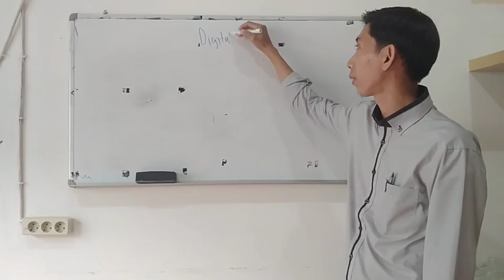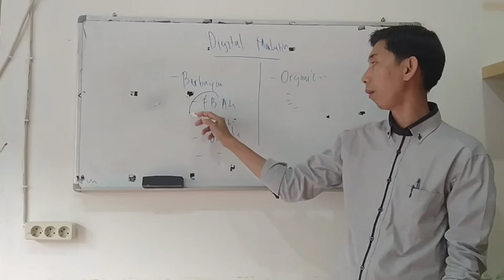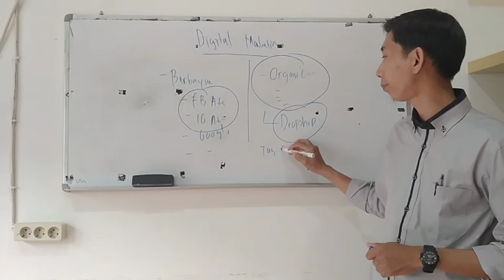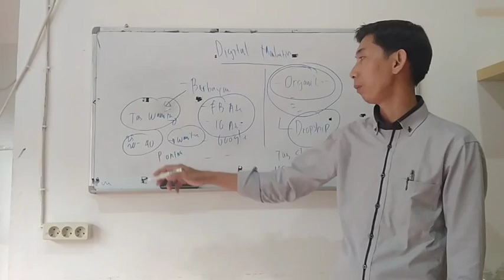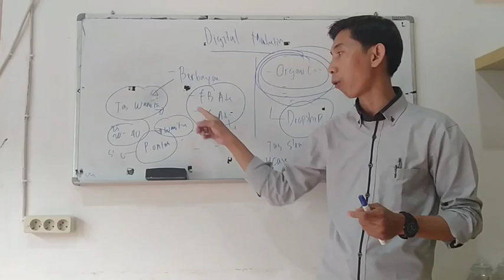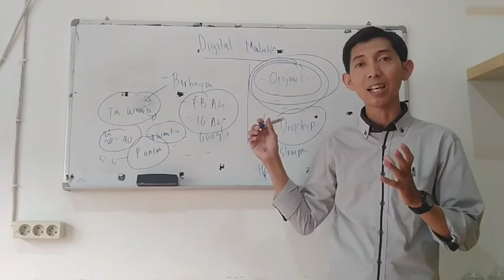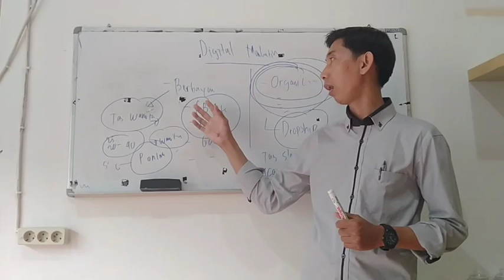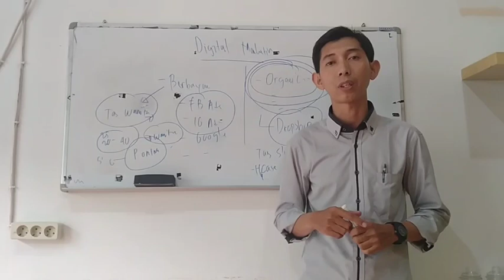Mengenal Dasar Digital Marketing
Digital Marketing
- FB & IG ads
- Google ads
- SEO
- dll
Yuk sama-sama belajar..